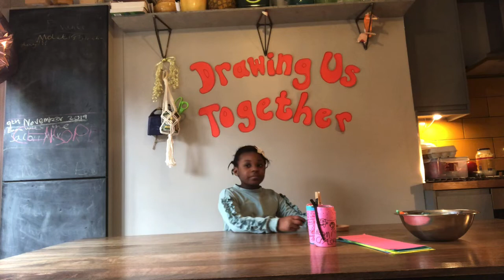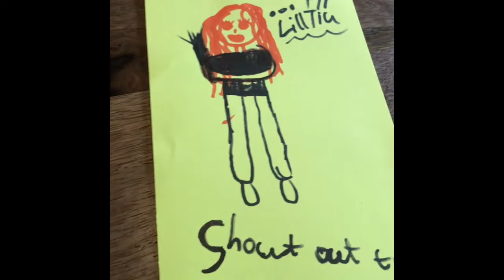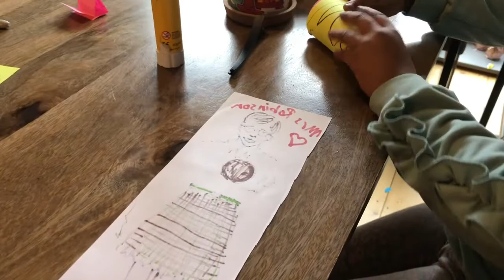Drawing Us Together 10